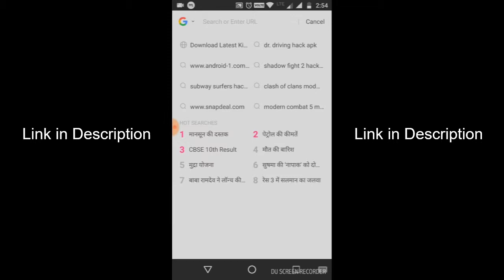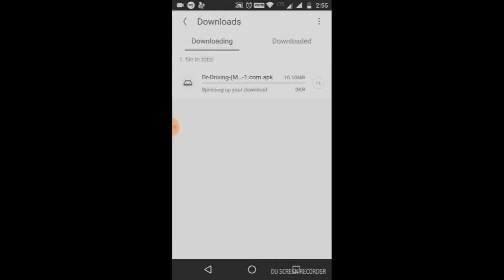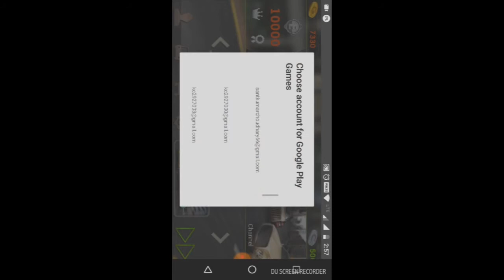How to get Unlimited Coins and Gold in Dr Driving(Android) | With Proof 1000% Working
Hi,Guys.